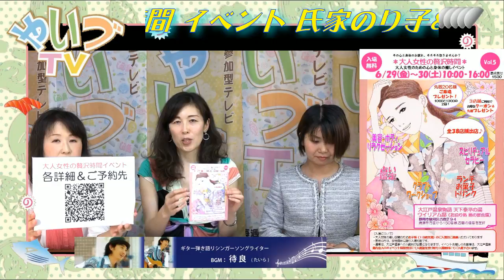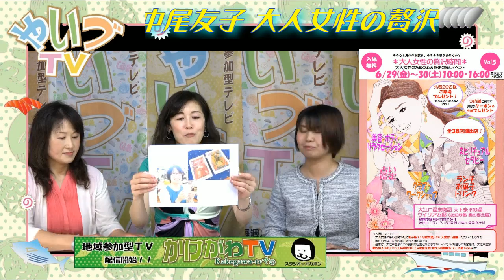SAYAKAのさわやかMonday♬ ゲストは氏家のり子さんと中尾友子さん